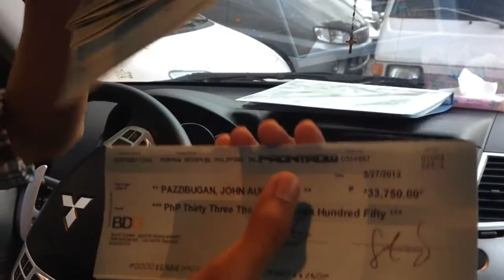FEU Nursing student earn quarter a million in 1 month in Fr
FEU Nursing student earn quarter a million in 1 month in Frontrow Enterprise Philippines Incorporated - Ogie Pazzibugan one of the youngest Millionaires club in Frontrow.